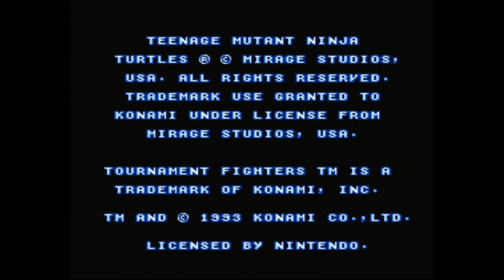Teenage Mutant Ninja Turtles Tournament Fighters Super Nintendo